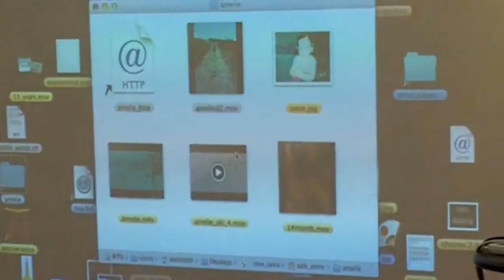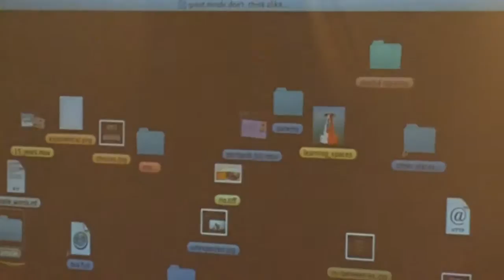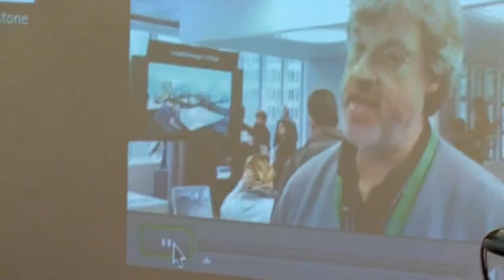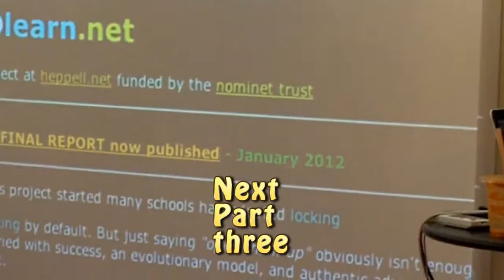BETT 2012 - Stephen Heppell part Two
Stephen Heppell at BETT 2012